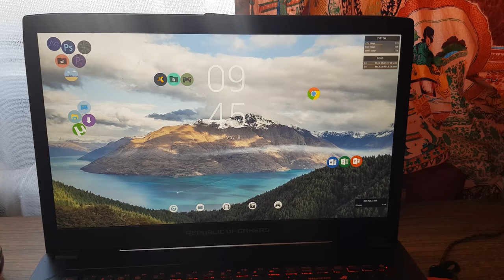Ar Aivaras Yra Game'ris?!? |GYGJTYT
Na šiandien vėl pabandėme pažaisti far cry 5. Nežinau ar jums jis patinka ar ne, bet geriau pabandysiu kažką tai negu nieko. Tokia ta diena, iki ryt :)

"GYGJTYT"